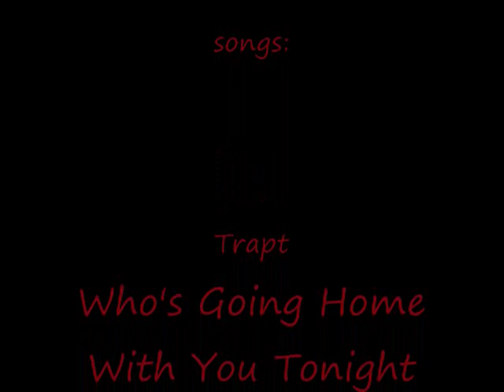i had ya ma's 99 agility party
vid of my friend i had ya ma getting 99 agility but he doesnt know i vidded it